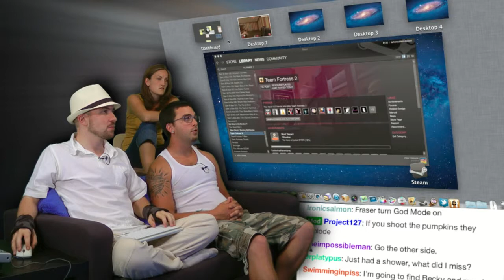Team Fortress 2 is Awesome! - Part 7(Source)